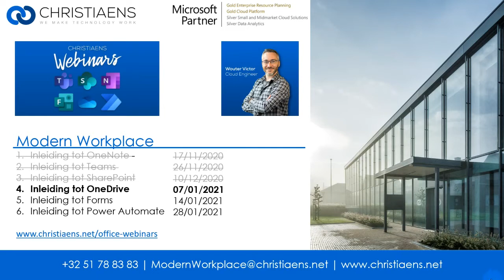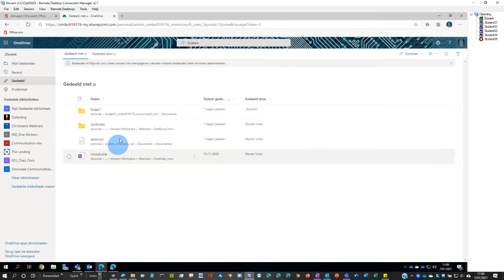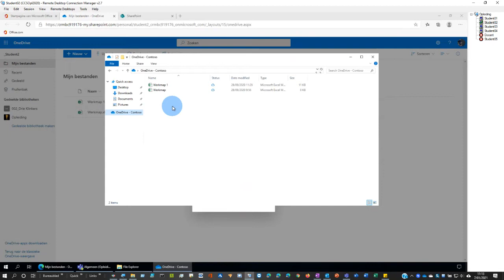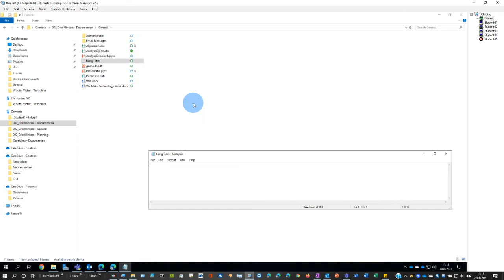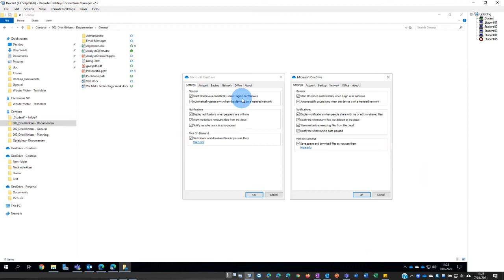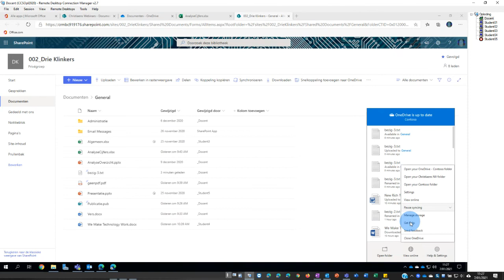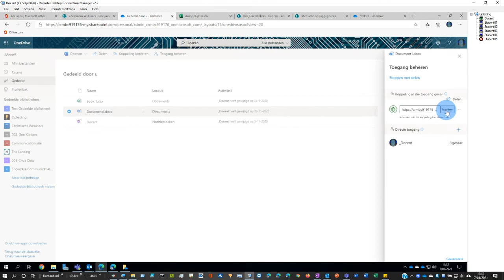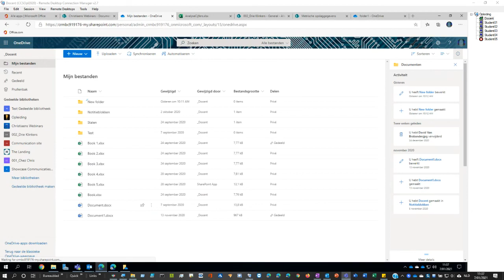OneDrive | Christiaens webinar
✔ We Make Technology work
✔ Passendalestraat 199, 8980 Passendale